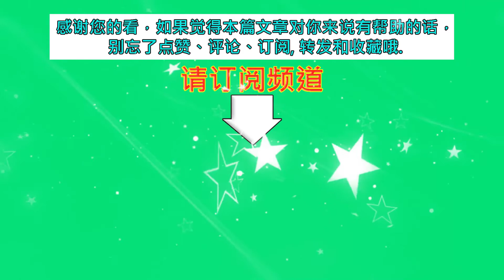迪丽热巴又美出了新高度！穿印花裙化身“摩登女郎”，太抢眼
迪丽热巴又美出了新高度！穿印花裙化身“摩登女郎”，太抢眼 | MKN Star News.